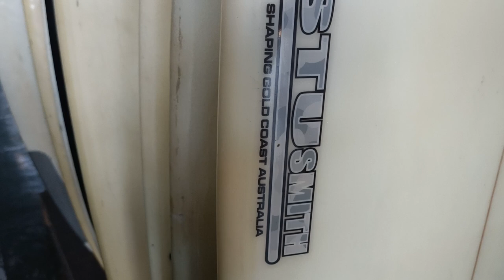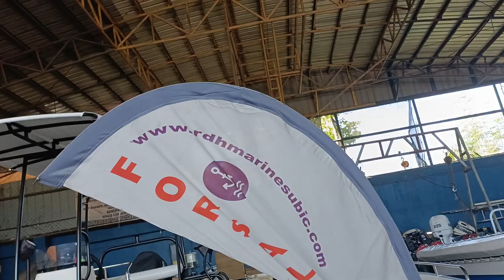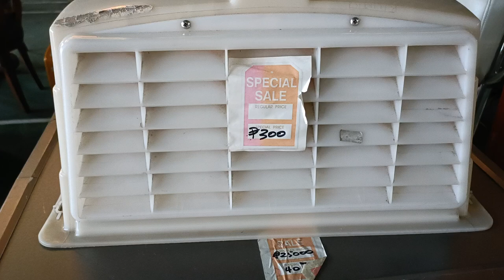Let's look at some Boats here in Subic Zambales Philippines....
Boats here in Subic Zambales Philippines